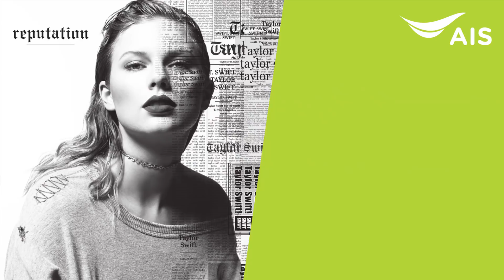สุดปัง โหลดฟรี!! เพลงรอสายฮิตเฟอร์ เดือน พ.ค. 61 | Look What You Made Me Do : Taylor Swift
โหลดฟรี!! เพลงรอสายใหม่ๆ และเพลงฮิตอื่นๆอีกเพียบ
ผ่าน Calling Melody App พิเศษ!! สมัครวันนี้ใช้ฟรี 30 วัน